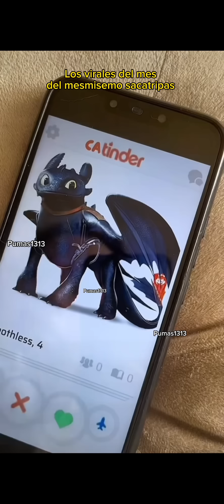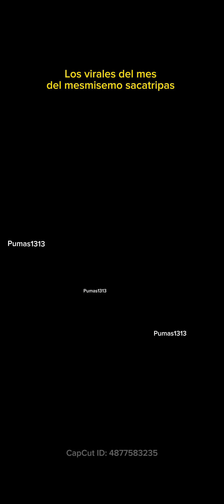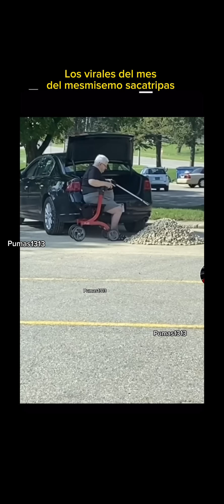Aquí están los virales del mes del mesmisemo sacatripas y sus ecuases ! Ey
El mesmisemo pumas ya regresó , gracias a todos por sus buenos deseos de recuperación haci ami . El mesmisemo sacatripas y sus ecuazes les agradecemos todo su apoyo!! La operación de rodilla fue todo un éxito y ahora estamos en recuperación y terapia. Gracias a todos . Ey